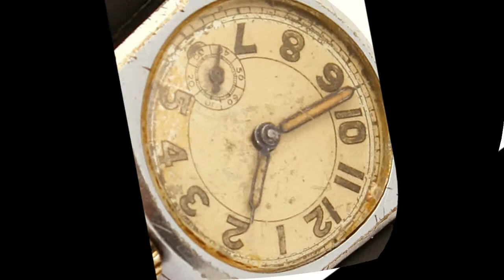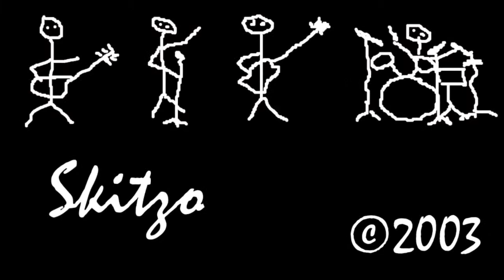Skitzo - 2003 - No Prospects